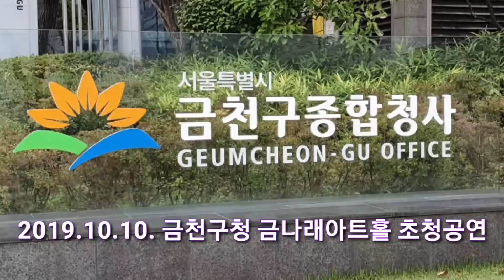가수#이현승 10월10일 금천구청 금나래아트홀 초청공연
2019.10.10. 금천구청 금나래아트홀 초청공연